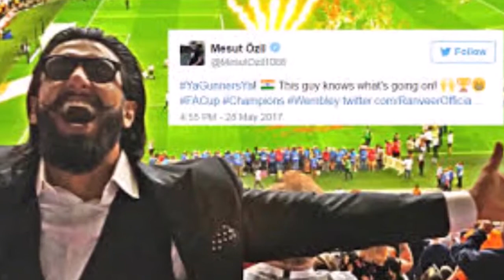मेसुट ओजिल जेंटलमैन, सच्चे चैम्पियन हैं रणवीर सिंह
रणवीर सिंह ने फुटबॉल खिलाड़ी मेसुट ओजिल की प्रशंसा करते हुए उन्हें जेंटलमैन और सच्चा चैम्पियन बताया। रणवीर ने रविवार को ओजिल के साथ खुद की एक तस्वीर ट्वीट करते हुए कहा फुटबॉल खिलाड़ी ओजिल से मिलना सुखद रहा।

'पद्मावत' के अभिनेता ने कहा, "मेसुट ओजिल से मुलाकात। जेंटलमैन.. नम्रता और कृपा से भरे। सच्चे चैम्पियन।"

रणवीर के पास फिलहाल चार फिल्में 'गली बॉय', 'सिम्बा', '83' और 'तख्त' हैं।

'गली बॉय' की शूटिंग पूरी कर चुके रणवीर (33) इन दिनों रोहित शेट्टी की 'सिम्बा' की शूटिंग कर रहे हैं, इसमें वह एक पुलिस अधिकारी की भूमिका में दिखेंगे।